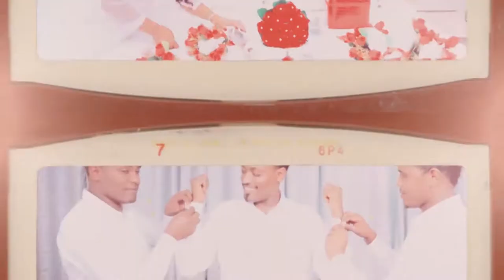Israel Pictures 0643317572 Happy Wedding Bafana & Demo